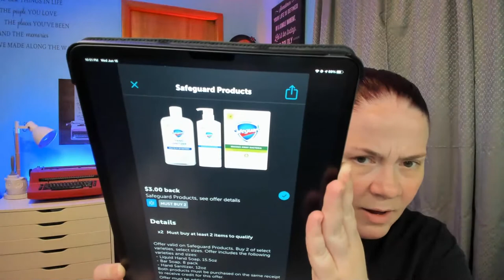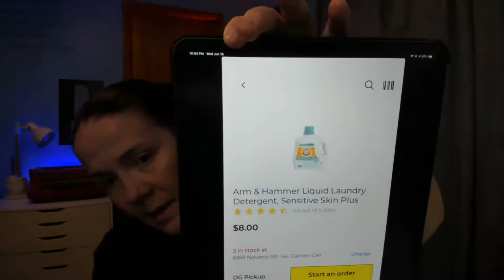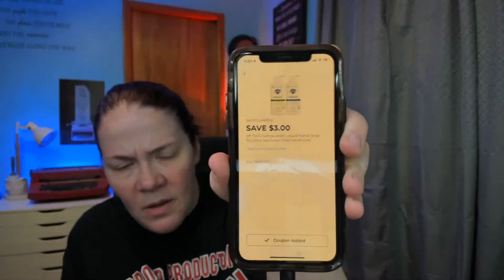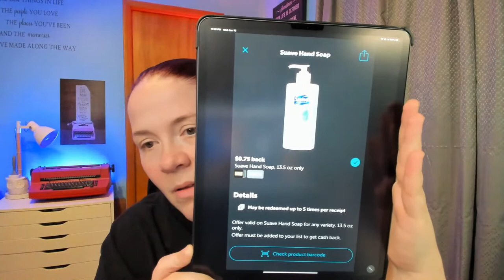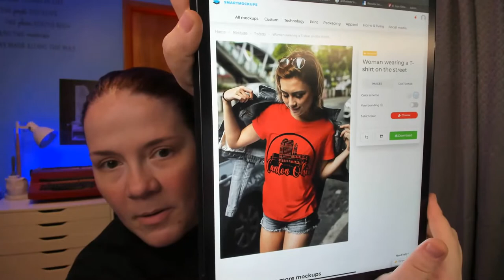Couponing After Dark with LoveLiveSave 6/16